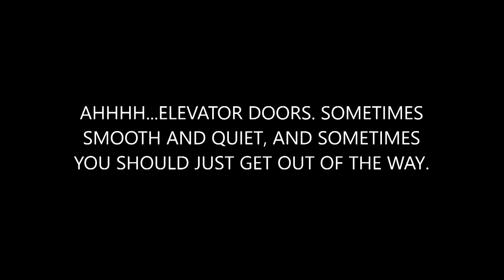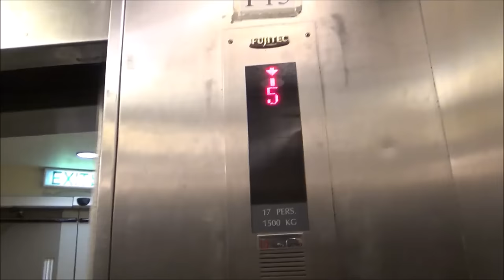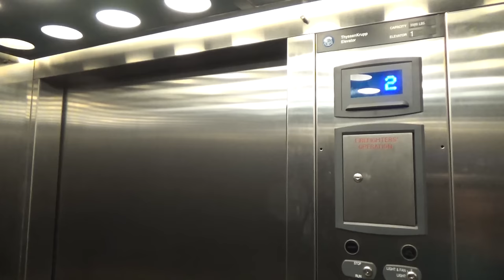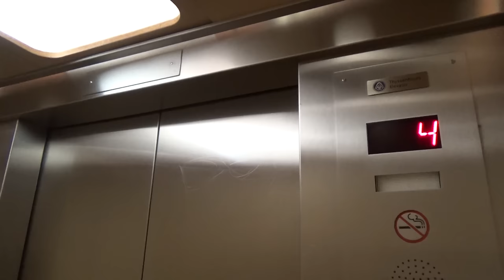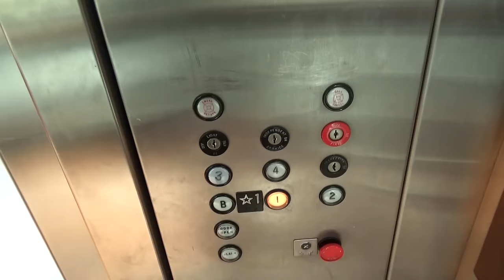Horrible Elevator Door Compilation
We all love messed up elevator doors! Enjoy this compilation!